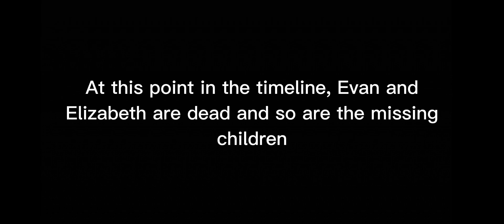Noah's death | Nochael